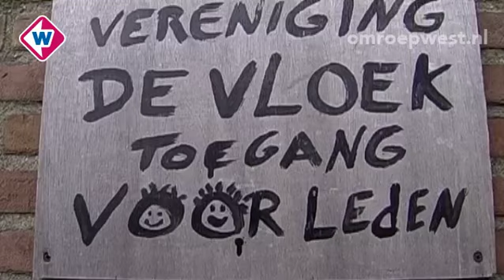Scheveningse Pier gekraakt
De pier van Scheveningen is donderdag korte tijd gekraakt. Rond het middaguur haalde de Mobiele Eenheid de krakers van De Vloek alweer naar beneden.